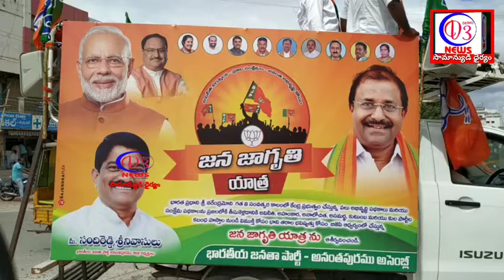బిజెపి పార్టీ జన జాగృతి యాత్రలో భాగంగా జిల్లా అధ్యక్షుడు సంధి రెడ్డి శ్రీనివాస్anantapur